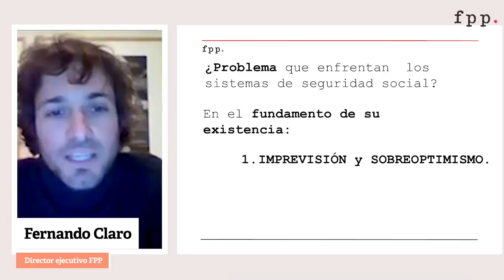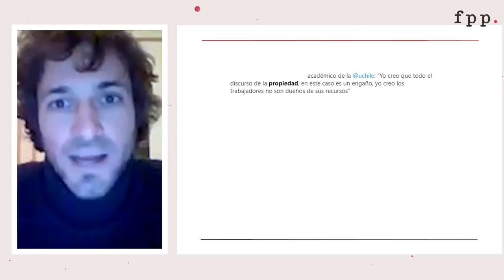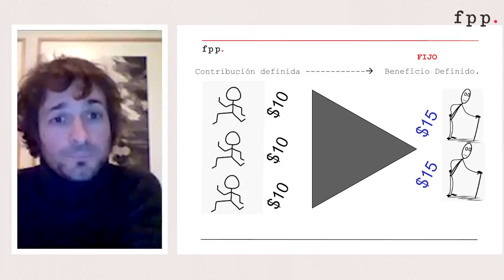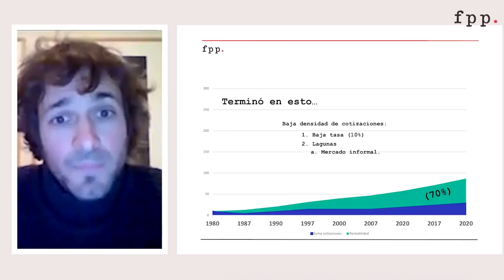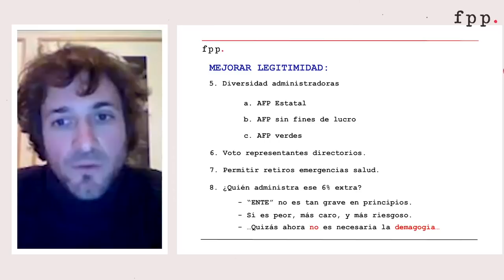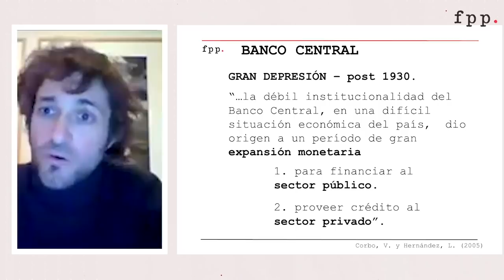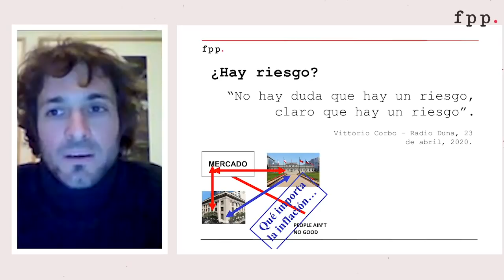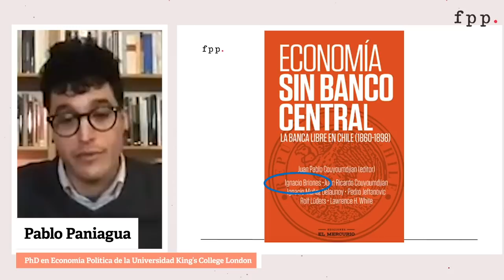José de Gregorio y Fernando Claro | Banco Central y pensiones en Chile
José De Gregorio, Decano de la Facultad de Economía y Negocios de la Universidad de Chile, conversa junto a Fernando Claro, Director Ejecutivo FPP, sobre la importancia de la autonomía del Banco Central y su rol frente a la crisis económica, políticas económicas en materia de pensiones, y retiro de fondos.